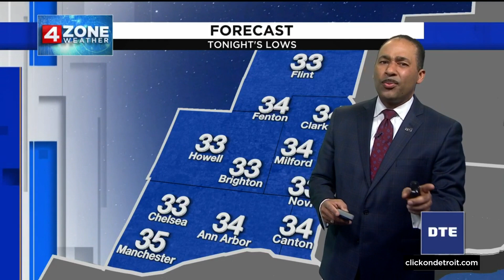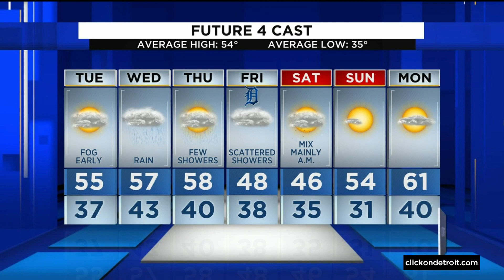Metro Detroit weather forecast April. 4, 2022 -- 4 p.m. Update